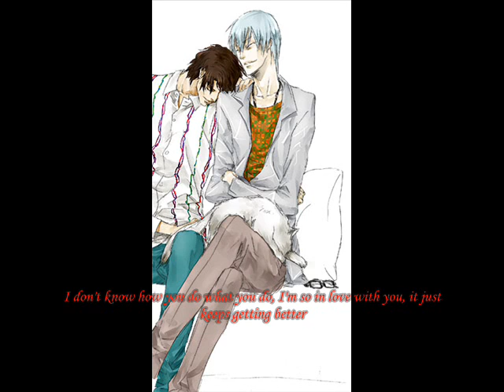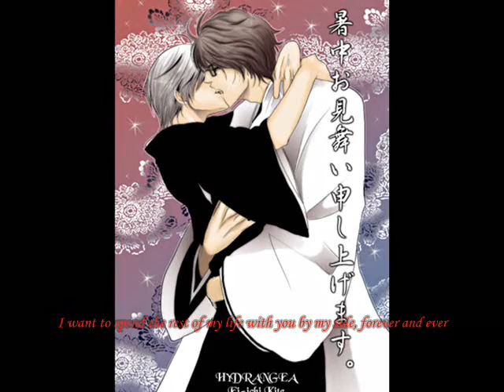Amazed - AiGin Tribute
this is my first time making anything. so please be easy on me...

also...none of the pics on the slideshow are mine...they have been found on the web and since i dunno the exact website for each one, im just tellin ya the link for the livejournal that all of the pic sites are linked to..